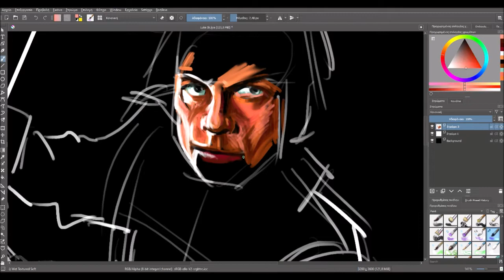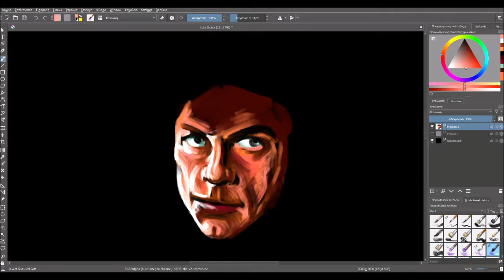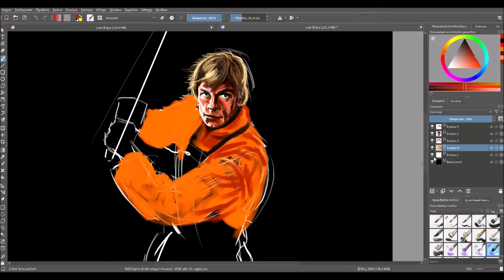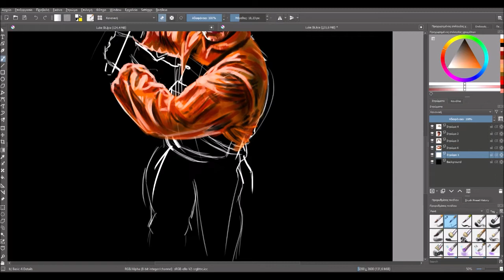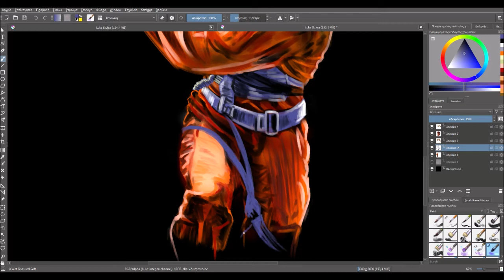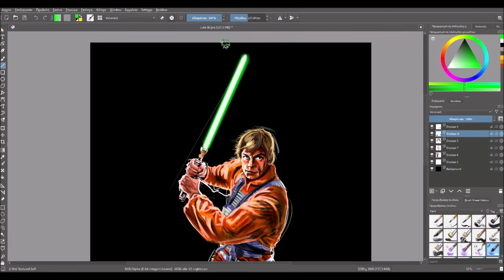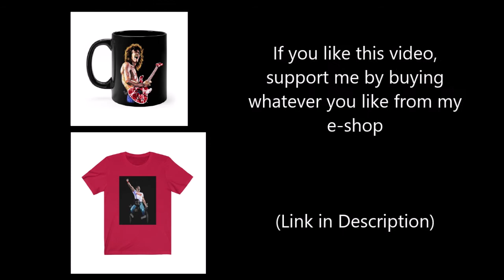Speed Drawing-Luke Skywalker by Panos K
If you want to see more videos like this go and check my channel!!!Also you can go and check my Facebook page here

V The Link for my e-shop V